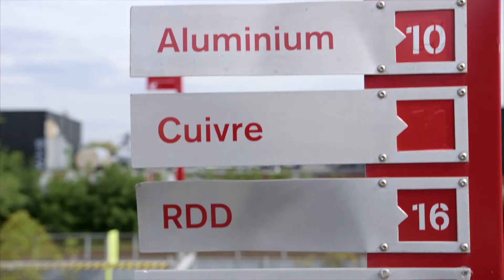Recyc-Québec: Agir autrement depuis 25 ans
RECYC-QUÉBEC remercie les Québécois d’avoir contribué, depuis 25 ans, à faire du Québec une société responsable, sans gaspillage.

Au cours des dernières décennies, d’immenses avancées ont été réalisées grâce à l’ingéniosité et le savoir-faire de nos entrepreneurs, des municipalités, des acteurs de l’économie sociale, des organismes, des institutions scolaires et de tous ceux qui, jour après jour, travaillent à mettre un terme au gaspillage des ressources.

Et ce n’est  pas fini. Continuons à façonner un Québec à la hauteur de nos attentes. Une société mobilisée autour d’une gestion responsable et durable de ses matières résiduelles.